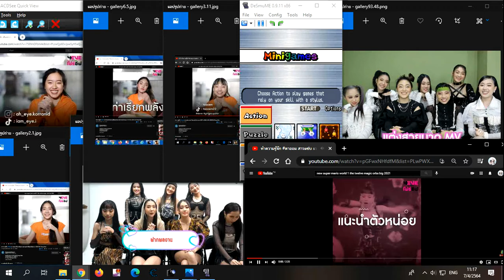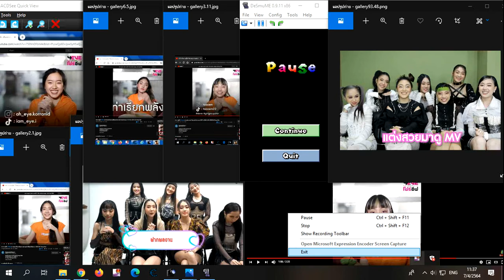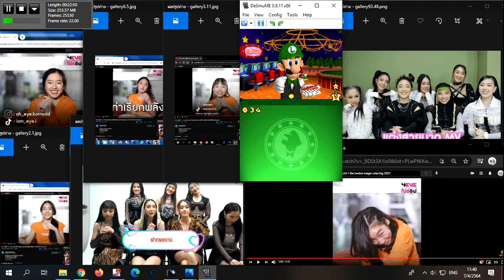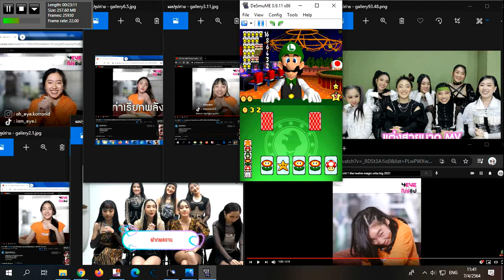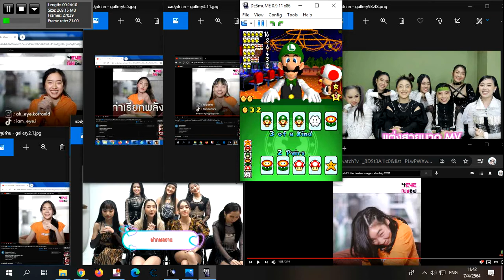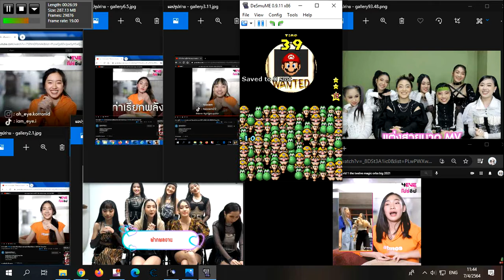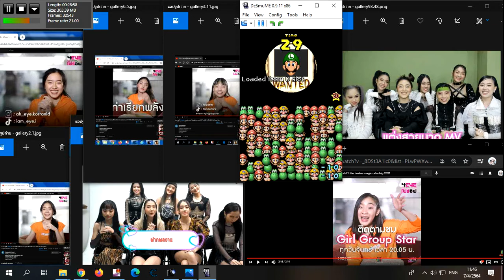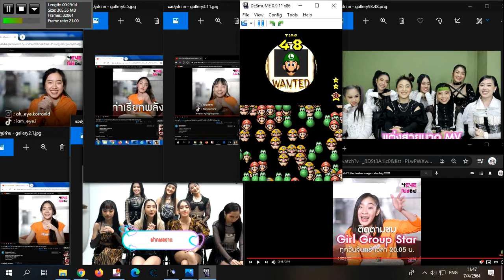New Super Mario Bros DS Big 2021 Mini-Games#3 วันพุธที่ 7 เมษายน 2564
Hannah
Jorin
Taaom
Aheye
Faii
Punch
Mind
4EVE